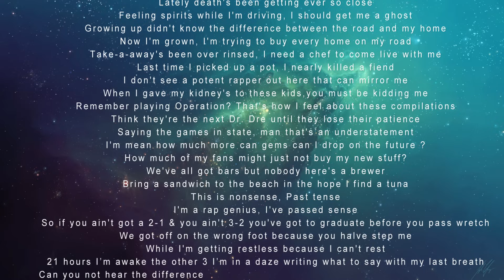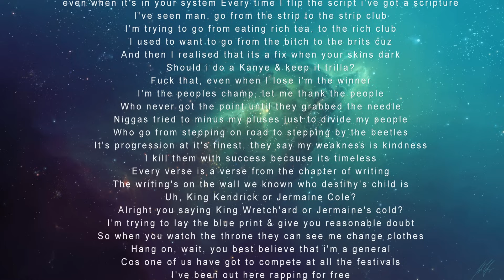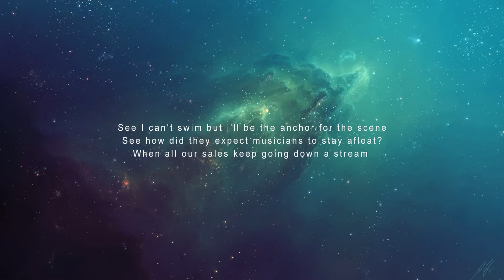Wretch 32 - Fire In The Booth (FITB) Lyrics Video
vvvvvvvvvvvvvvvvvvvvLYRICSvvvvvvvvvvvvvvvvvvvvvvvvvvvvvvvvvv

Lyrics:

Lately death's been getting ever so close
Feeling spirits while I'm driving, I should get me a ghost
Growing up didn't know the difference between the road and my home
Now I'm grown, I'm trying to buy every home on my road
Take-a-away's been over rinsed, I need a chef to come live with me
Last time I picked up a pot, I nearly killed a fiend
I don't see a potent rapper out there that can mirror me
When I gave my kidney's to these kids, they must be kidding me

Remember playing Operation? That's how I feel about these compilations
Think they're the next Dr. Dre until they lose their patience
Saying the games in state, man that's an understatement
I'm mean how much more can gems can I drop on the future ?
How much of my fans might just not buy my new stuff?
We've all got bars but nobody here's a brewer
Bring a sandwich to the beach in the hope I find a tuna

This is nonsense, Past tense
I'm a rap genius, I've passed sense
So if you ain't got a 2-1 & you ain't 3-2 you've got to graduate before you pass wretch
We got off on the wrong foot because you half step me
While I'm getting restless because I can't rest
21 hours I'm awake the other 3 I'm in a daze writing what to say with my last breath

Can you not hear the difference, even when it's in your system Every time I flip the script I've got a scripture
I've seen man, go from the strip to the strip club
I'm trying to go from eating rich tea, to the rich club
I used to want to go from the bitch to the brits cuz
And then I realised that its a fix when your skins dark
Should i do a Kanye & keep it trilla?
Fuck that, even when I lose i'm the winner
I'm the peoples champ, let me thank the people
Who never got the point until they grabbed the needle
Niggas tried to minus my pluses just to divide my people
Who go from stepping on road to stepping by the beetles
It's progression at it's finest, they say my weakness is kindness
I kill them with success because its timeless
Every verse is a verse from the chapter of writing
The writing's on the wall we known who destiny's child is

Uh, King Kendrick or Jermaine Cole?
Alright you saying King Wretch'ard or Jermaine's cold?
I'm trying to lay the blue print & give you reasonable doubt
So when you watch the throne they can see me change clothes
Hang on, wait, you best believe that i'm a general
Cos one of us have got to compete at all the festivals
I've been out here rapping for free
Before my testicles dropped , man i'm so credible I'm incredible Uh
They say a promise is a comfort to a fool, i'm lying
If i say I want to live in comfort i'm the truth
And this will be the best Fire In The Booth
And I doubt they'll tell you different when I'm standing in the room
Boy, different class, sometimes you have to ask
Do you want to be the best in your country or your school?

In a country full of rules
Where we're selling lollipops to keep them sucking on our balls
It's survival of the fittest so i'm Mo Farrah
I'm black as Akon just tryna to find my own gaga
The less mercy you show, could leave you merciless alone
But i'm yard grown so I'm taking no bad ups
And Tidal's got the whole world moving crazy
That's messed up like the cops on the day shift
Who just can't stop and searching without tasing

Shit seems shocking when you're reading about it
6 years old they was raiding my house, shit
Trying to find my uncle, I didn't open my mouth, shit
My dad might of killed me, no snitching on our ship
The titanic ain't going down cos of me
See I can't swim but I'll be the anchor for the scene
See how did they expect musicians to stay afloat?
When all our sales keep going down a stream